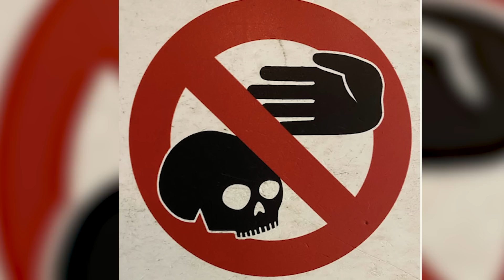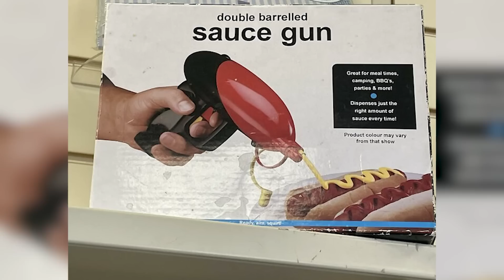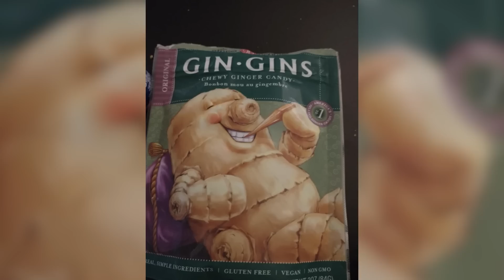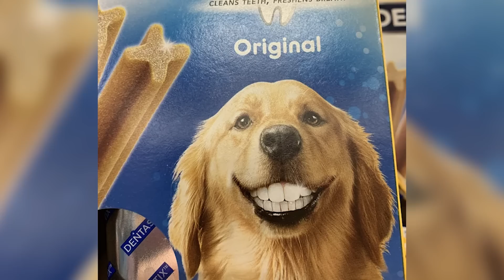Дизайн на грани безумия (2 серия)